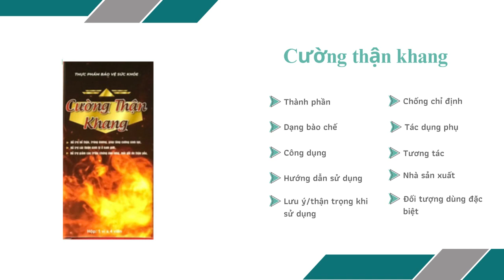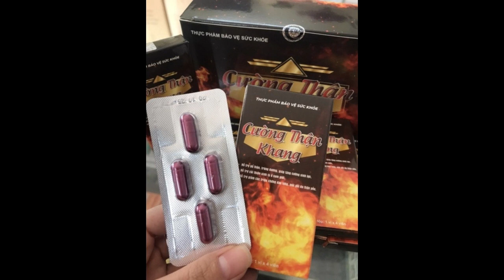Cường thận khang - Giúp tăng cường chức năng sinh lý ở nam giới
Công dụng
Giúp bổ thận tráng dương.
Giúp tăng cường chức năng sinh lý.
Hỗ trợ giảm tình trạnh tiểu rắt, tiểu đêm nhiều lần, đau lưng, mỏi gối do chức năng thận suy giảm.